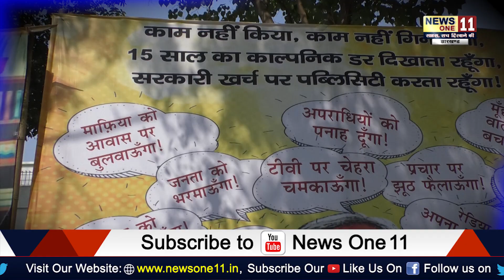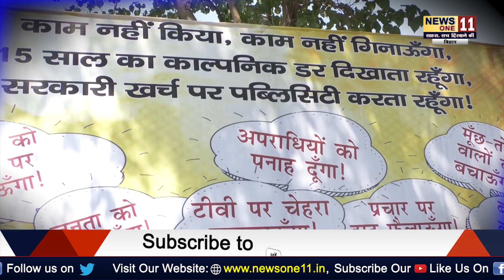Rjd ने Poster जारी कर Nitish Kumar पर जमकर साधा निशाना, दिखाया सारा हिसाब ... | BIhar News